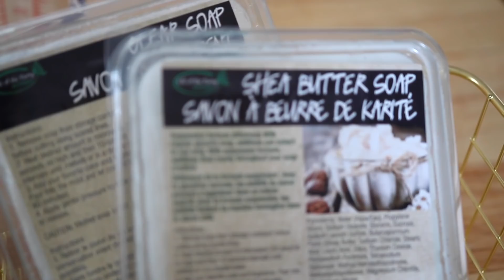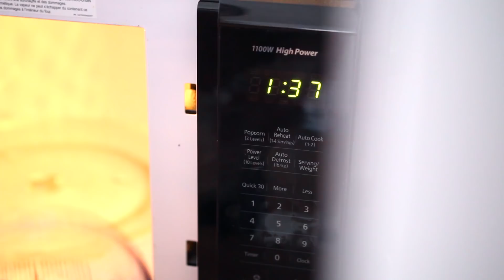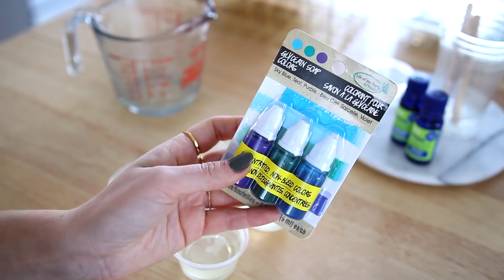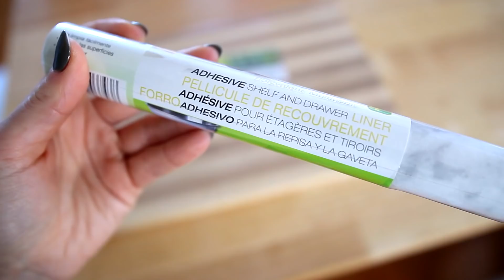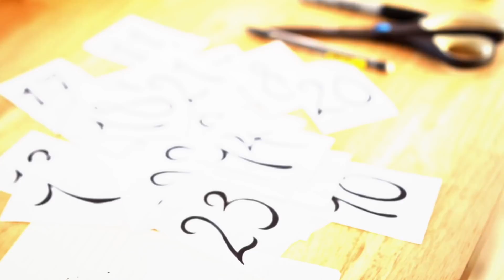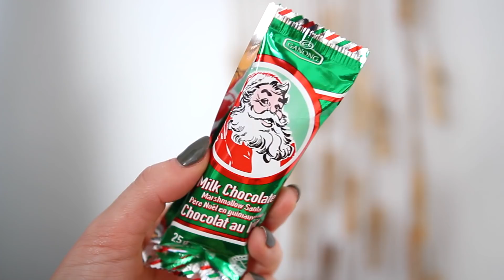4 CADEAUX DE NOËL DIY ! (beaux & faciles)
HELLO ! Désolée du retard... mais j'ai travaillé comme une dingue sur cette vidéo ! ^^' Encore une fois cette année, je vous présente 4 idées de cadeaux de noël DIY (do it yourself / à faire sois-même). J'adore mes 4 projets créatifs, ils sont originaux, beaux et simples à réaliser :D. Quel est votre préféré ?!

PEUT-ON SE RENDRE À 6000 THUMBS UP POUR NOËL SVP ?! :D

● MATÉRIEL UTILISÉ ●

SAVONS PRISME DIY

- Savon à la glycérine (transparent)
- Savon au beurre de karité (blanc)
- Colorants pour savon
- Huiles essentielles
- Gobelets 2 tailles, petits bâtons en bois
- Paillettes grade cosmétique (facultatif)
- Couteau, tasse à mesurer en vitre, planche à découper

PLATEAUX TENDANCES

- Planche à découper / retaille de bois
- Vinyl adhésif motif marbre
- Poignées
- Colle/vis

BRUME D'AMBIANCE

- Bouteilles en vitre opaques
- Eau distillée
- Huiles essentielles au choix
- Sel de mer ou vodka ou vinaigre

CALENDRIER DE L'AVENT
- Morceau de bois (de boulot)
- Corde de jute / ficelle
- Épingles à linge
- Colle chaude
- Verdure / décorations
- Enveloppes / sachets
- Feutre, papiers blancs, colle

● MUSIQUE ●

- Winter's trap Chris Hayes music
- Hawaiian winter, par Nicolai Heidlas
- Christmas lights
- Deck the halls
- Christmas party, AshamaluevMusic

♥ CODES PROMOS ♥

- 15$ de rabais 1re course avec Uber : code ubercynthiadulude